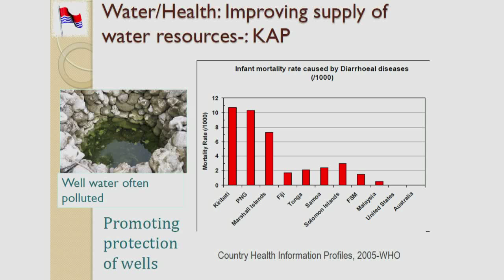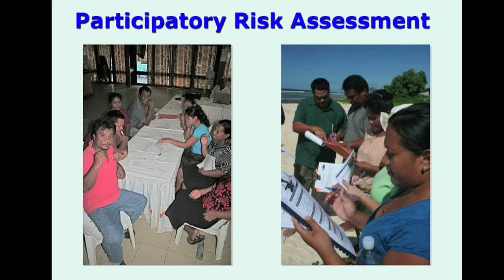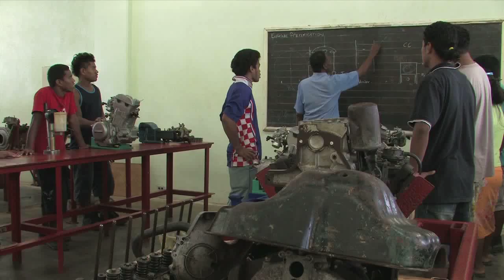Kiribati & Climate Change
The Kiribati Side Event at COP15 presented, for the first time, a comprehensive overview of the future for this small & vulnerable mid Pacific nation.

A combination of the everyday realities, scientific research, adaptation challenges, possible future migration options, and the threatened loss of a unique lifestyle & culture make this a document which touches both the heart & mind.

An NTNK Video Production